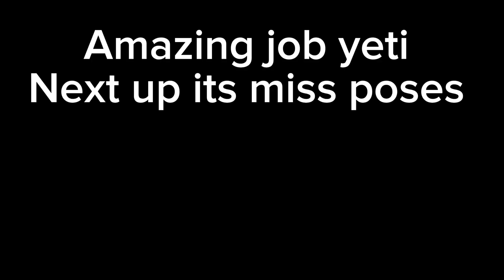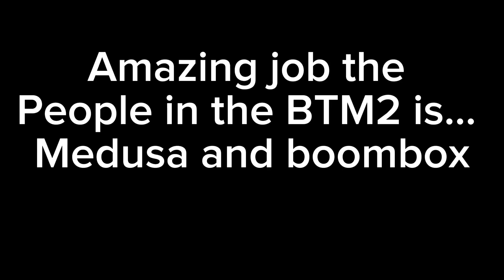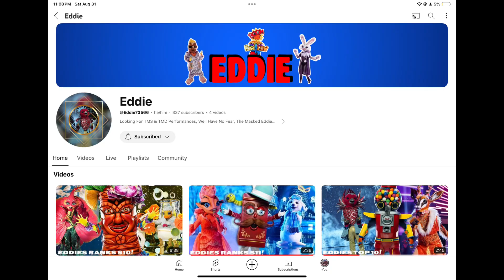Sunny’s Masked Star’s Season 1 Episode 3 Group A Finals